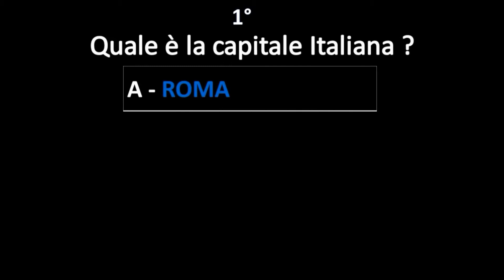27 6 2014 ultimate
Party  Karaoke